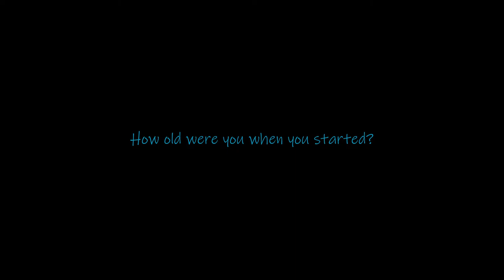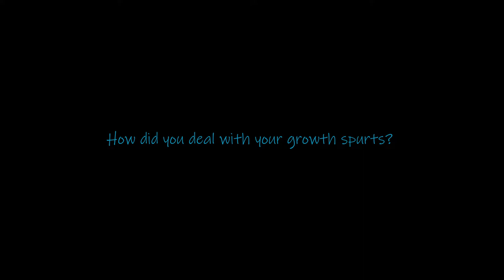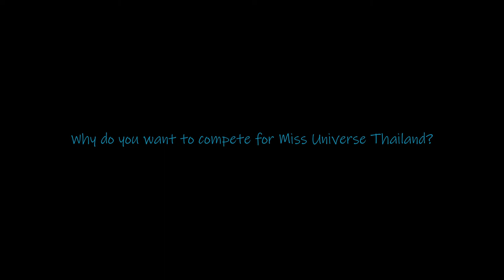Once Upon a Gymnast - My Journey to MUT2022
It's been a long time coming but Im finally going to start posting consistently on Youtube. And I've decided that the perfect video to start this journey is my partnership with Coffee and Sunsets Photo & Film! I want to thank them for supporting me throughout this entire journey.